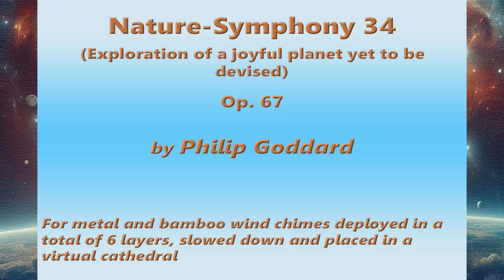Philip Goddard: Nature-Symphony 34 (Exploration of a joyful planet yet to be devised)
Nature-Symphony 34 (Exploration of a joyful planet yet to be devised) — This is closely related to Nature-Symphony 22 (Solar rays — The Sun's 'Poem of Ecstasy') ), for it uses the same metal chime and *contains* fundamentally the same soundworld, but here it's deployed differently, with more variety (four layers using the same recording differently processed), together with a small bamboo chime deployed in a further two layers.

As with N-S 22, this is a massively profound and inspiring piece for those who can open to it. It seems slower than the other one, because Layers 3+4 of the metal chime have been slowed (and thus reduced in pitch) down to their workable limit.

Layers 1+2 are closer to what we get in N-S 22, but it's the slow ultra-bass pair that really holds the stage and drives the show. At that level the sonorities are greatly changed, more mysterious and at times dissonant (but in an inspiringly meaningful way), and I set the volume of the upper two layers to be something of an ornamentation of the lower pair, rather than as equal protagonists.

The bamboo chime I chose as the necessary contrasting element is a small one with an unusually potent musicality for a cheap bamboo chime. I deployed it in two layers, like Layers 1+2 to be present as a sort of ornamentation — though in practice these two layers together have a beautiful and rather haunting potency, which I enhanced by letting them start the work, so it begins with the lower bamboo layer, which is soon joined by the upper one, with just enough time for the harmonically rather fiery sound to become established before tracks 2+3 of the metal chimes enter stage, then followed by 1+4.

When listening to this work, for me it's like being suspended in mid-space, with telescopic vision observing a planet and its features as it slowly revolves and circulates around its sun — but what a planet!

For detailed information about Davis Blanchard chimes, please just scrolling down a little.

I made the metal chime recording for this work on 16 February 2017, on the rough slope just below Hunting Gate, which latter marks the highest point of the Hunter's Path, high up on the north side of the Teign Gorge, Drewsteignton, Devon, UK. The bamboo chime recording dates from 13 December 2023, on Piddledown, just a little above the Hunter's Path, a bit further west, quite near Castle Drogo. The geolocation info is for the metal chime recording.

The location photos show the recording session for the metal chimes ensemble and the bamboo chime respectively.

I got the background image created specifically for this video to my specification ("an Earth-like planet in a different solar system, not looking very like Earth") by Bing Image Creator (an AI service), then I cropped and slightly upscaled it, and added an artists' canvas-type texture.